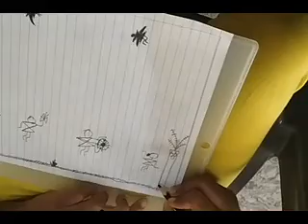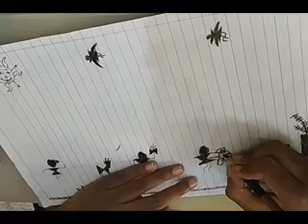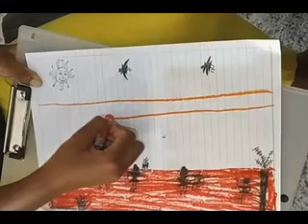How to draw --- Warli Art An excellent time pass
Warli art an easy and interesting time pass for everyone.